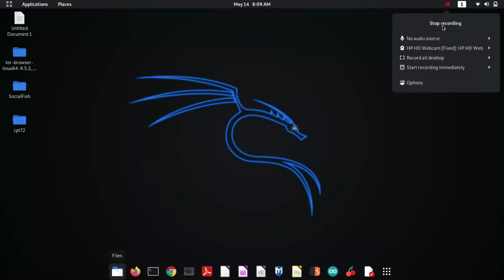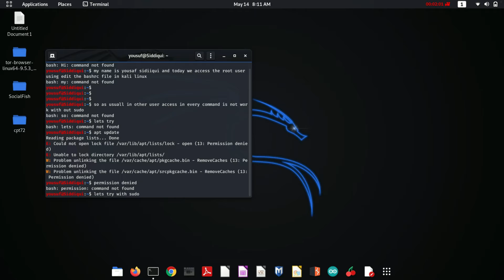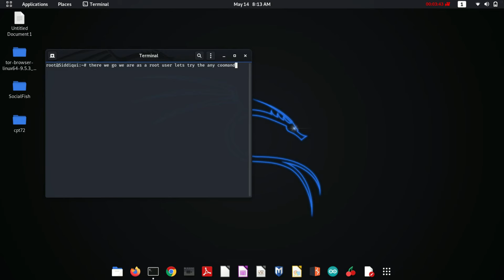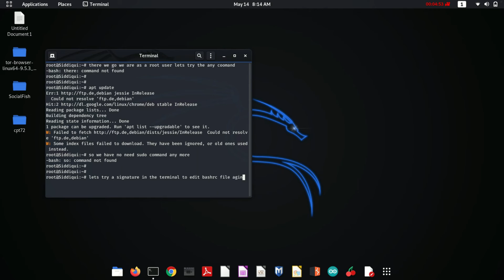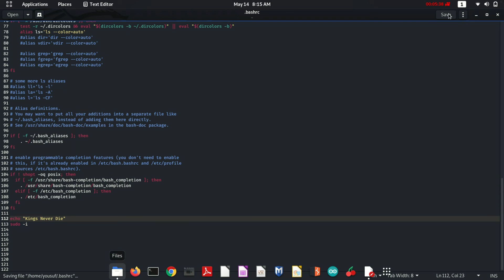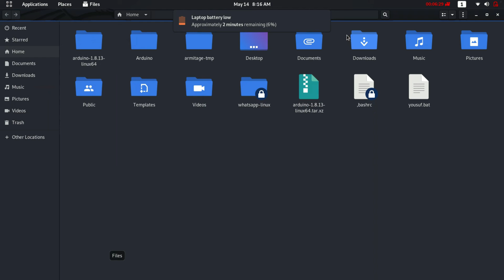Kali Linux 2020.1-root access-terminal & signature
in this video you learn about how to access the root user in kali linux.